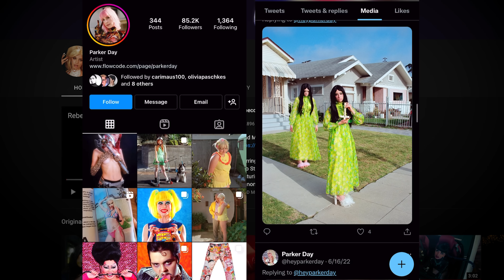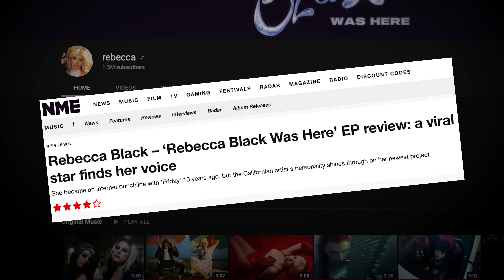Growing Up On the Internet ft. @rebecca and Parker Day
In this episode of Capturing The Internet, we catch up with Rebecca Black. At age 13, following the release of her viral song "Friday," she dealt with a worst-case scenario of internet trolling, cyberbullying, and meme-ification. Now at 25, on the verge of becoming a full-fledged pop star, Rebecca talks with us about what kept her motivated to continue making music, her creative process, the importance of not taking yourself too seriously, and her acceptance that the internet can be a harsh but sometimes beautiful place.

Joining Rebecca is surrealist portrait photographer Parker Day, best known for her color-saturated photography style & wild costumery. Together they set out to capture a side of Rebecca that the internet has never seen before.

“Friday”
Performed by Rebecca Black. Courtesy of RB Friday, Inc. Written by Clarence Jey & Patrice Wilson. Published by Miam Music Publishing, LLC (ASCAP)

The Other Scene is inspired by and draws its name from, the Alternative Press of our counter-culture past. It was created to showcase the forces commanding our attention, building communities of loyal fans, and shaping culture… from the inside out.

Just like the legendary zine culture of yesterday, The Other Scene will highlight the talented humans, emerging trends, and magnetic ideas that are creating real culture while pop culture sleeps.